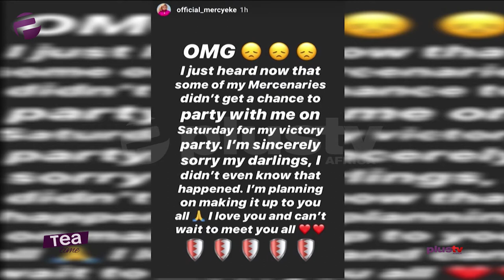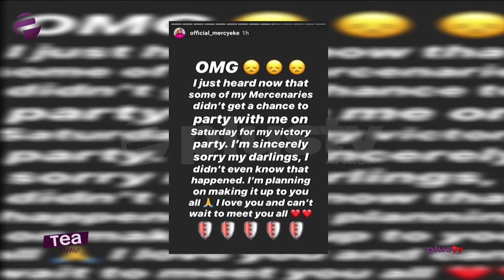Mercy Sends Official Apology Letter To Fans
Mercy sends official apology letter to fans who were locked out during her party